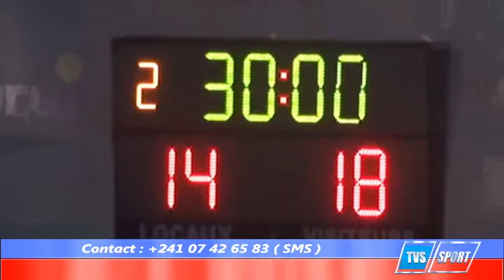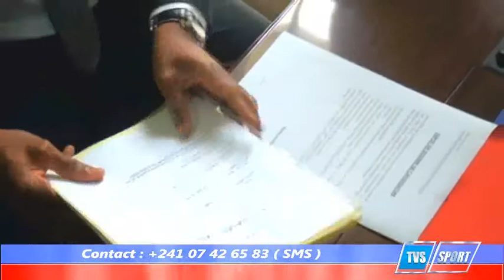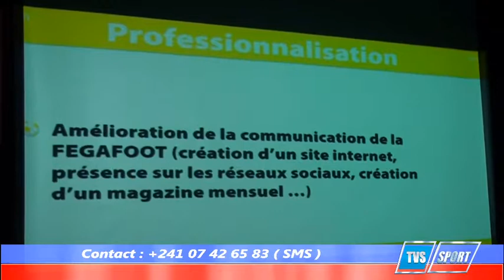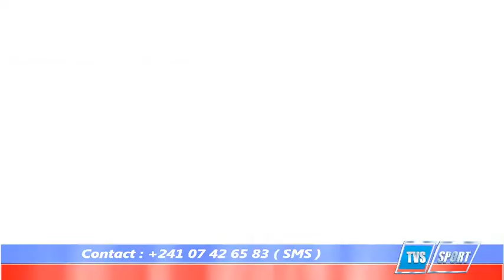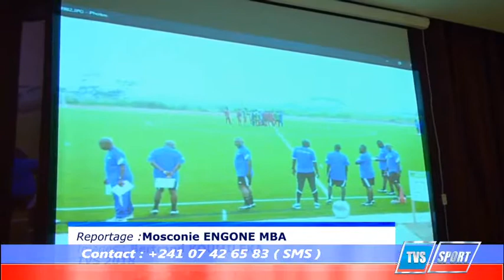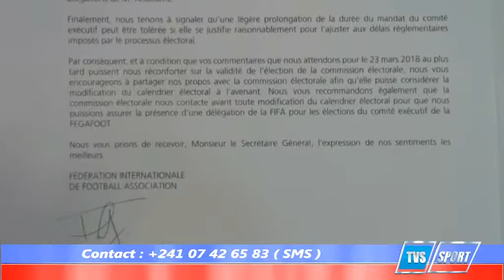tvs sport 26 mars 2018 02 24 31